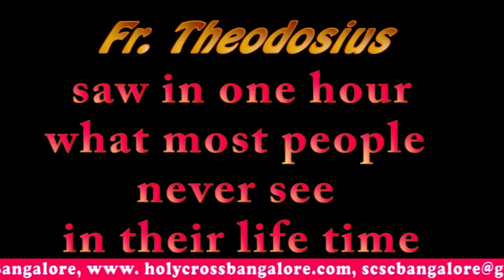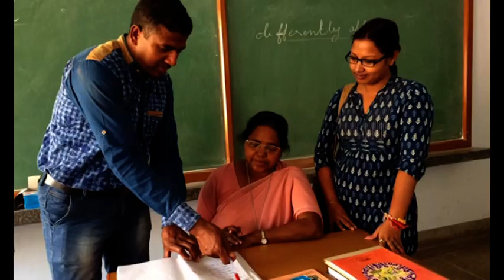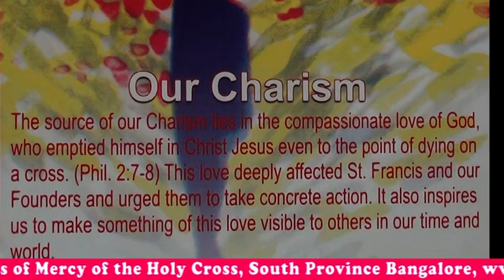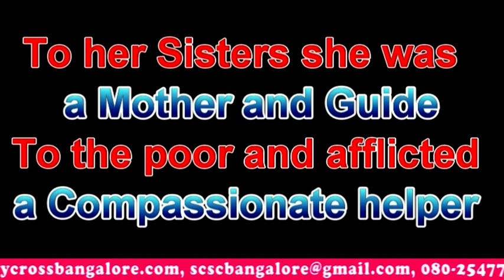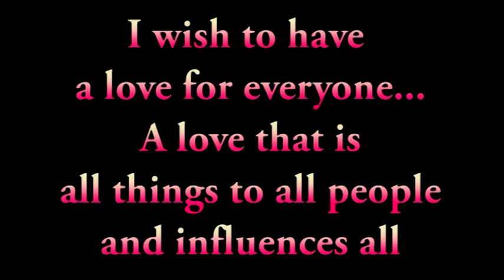Congregation of Sisters of Mercy of the Holy Cross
This video presents the documentary on the history of the congregation of Sisters of Mercy of the Holy Cross.